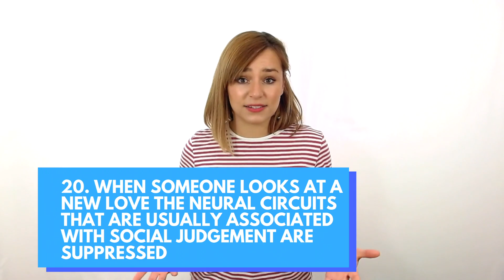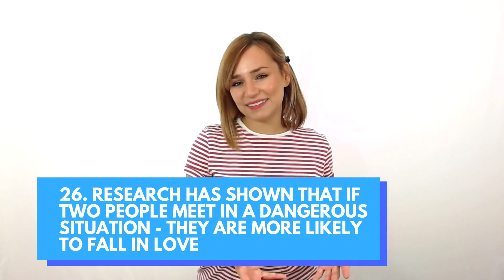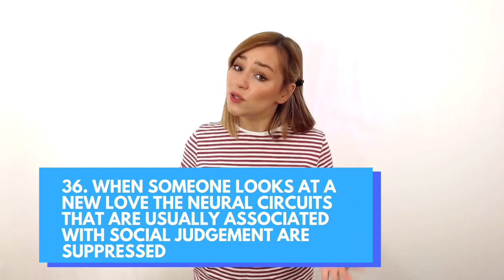50 Interesting Psychological Facts About Love - With Anna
50 Interesting Psychological Facts About Love. Presented By Anna.

In today's video we're taking a look at 50 interesting psychological facts about love. These love facts are fun, interesting and provide some shocking love statistics that you may not have known. If you're looking for romantic facts be sure to take the time to read through all our scientific facts about love.

Which of these facts about love was your favourite?